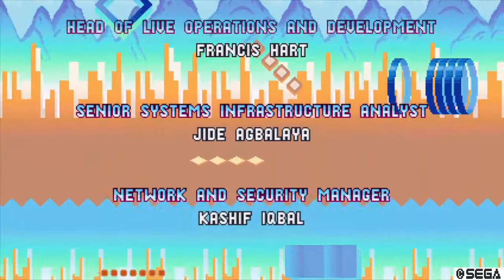I Beat the game!|Sonic Mania Finale with brother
Can you find all three of the original starters From Pokemon I hid?
I finally beat Eggman! WIth help of course